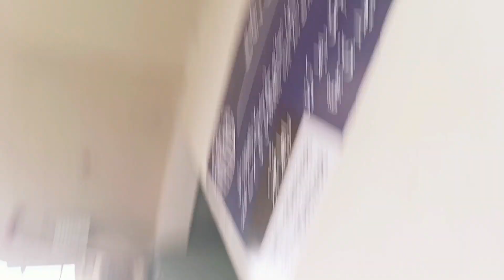Bin Bulai Dosto sa Mulaqat Hogai 😂 || Meet Our New Friends 🤭 || Malaika Vlogs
Hey, I'm Malaika, a YouTube creator. Welcome to "Malaika Vlogs," my Official YouTube Channel where I share Vlogs, Shorts & Skits. I hope you'll enjoy my Videos. Kindly **Like**, **Comment**, and **Share** to support me. Your Comments mean a lot; I'd love to hear your thoughts! Lots of love! 💕💝"

vlog
sourav joshi vlogs
mini vlog
daily vlog
ajjubhai vlog
mrbeast
sistrology
ducky bhai vlog
daily vlogs
trending vlogs
new vlog
friend vlog
funny vlogs
family vlogs
MalaikaVlogs786
Bin Bulai Dosto sa Mulaqat Hogai
New Friends
aj mare apni dosto sa mulaqat hui
meet new friends
friends
new friends
my new friends
make new friends
find new friends
new youtube friends
friends
friends song
friend
animal friends
best friend
meet
family friendly
Malaikavlogs
malaikavlogs786